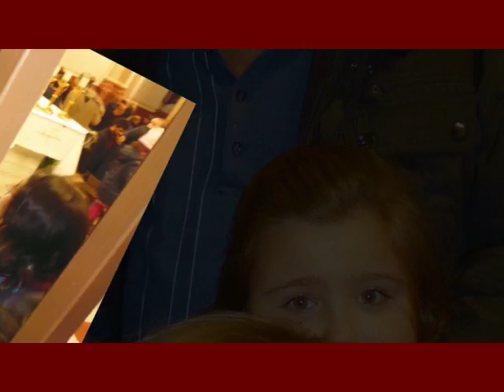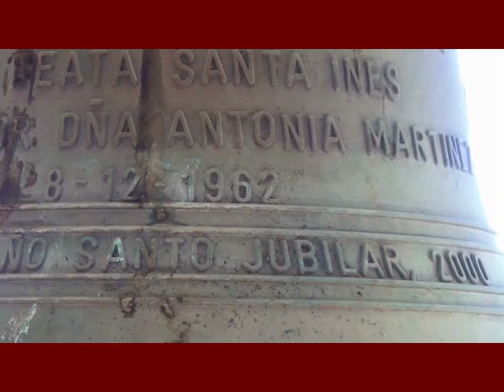Agustinas Descalzas La Azucena de Valencia 2016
Con gozo y alegría hemos asistido a todos los actos del Novenario de la Beata Inés; ha sido un tiempo de gracia que se nos ha  ofrecido y que no hay que olvidar lo realmente importante: que el testimonio de su vida, la sencillez, la humildad, la docilidad a los planes de Dios, que practicó la Beata Inés, nos sirva en nuestro camino para conducirnos a Dios, para practicar los Sacramentos de la Reconciliación y de la Eucaristía y para vivir esas virtudes.
Que la Beata Inés interceda por todos.